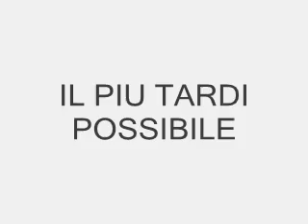Spot Impresa Funebre Allaccia La Cintura !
CONSIGLI per il + tardi possibile ..